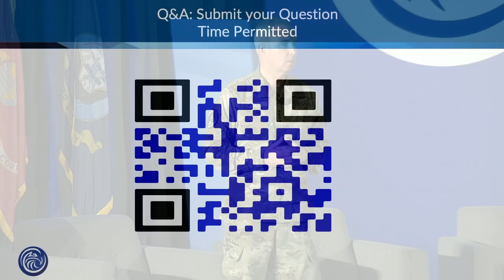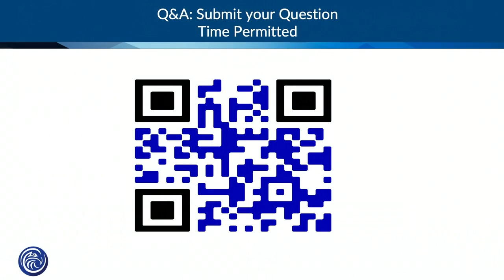Lunch and Learn Series: LOA2024 Keynote w/General Stephen N. Whiting